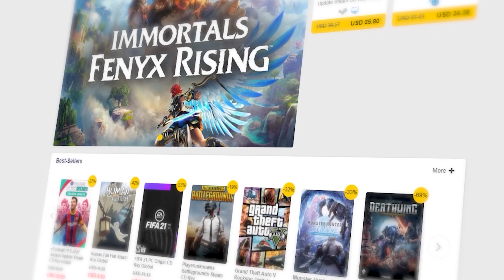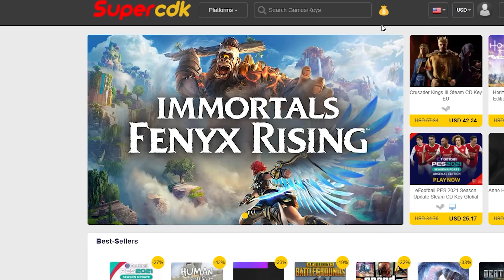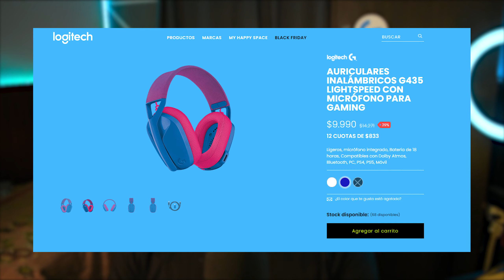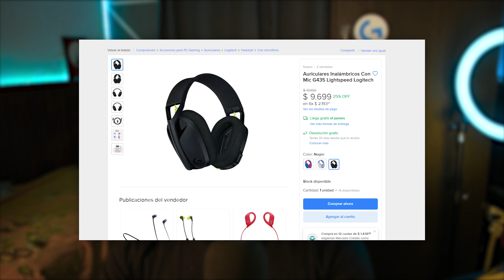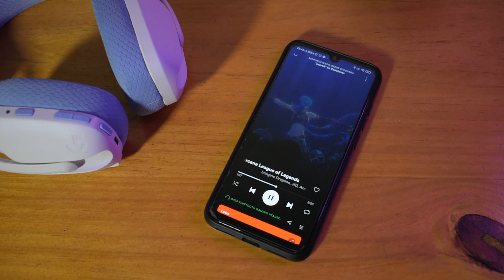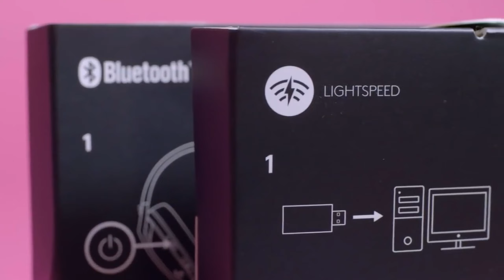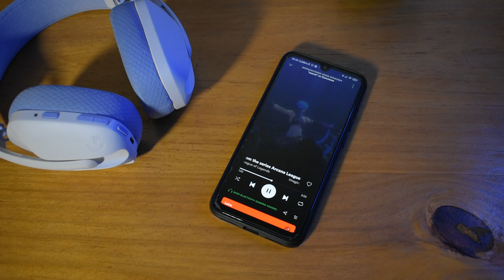Logitech G435🎧 AURICULARES gamer INALAMBRICOS calidad precio? *Review en ESPAÑOL*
El NUEVO HEADSET de LOGITECH ya  llegó!🥶 y hoy lo vamos a analizar a fondo en esta review

Códigos

Capitulos:
00:00 Intro
02:15 Primeras impresiones
03:12 Uso diario
05:32 Sonido
07:12 Micrófono
08:36 Batería
10:22 Wireless
11:56 Nos vimos pa